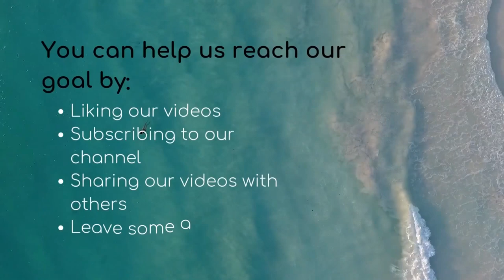Rookie Reefer TV trailer - Red Sea Max Nano 20GL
Hello everyone! Welcome to Rookie Reefer TV presenting Paradise Island! We have our Red Sea Max Nano  20GL and Orange Storm Clownfish as a starter package!

Red Sea Max Nano  20GL - Candy Corals
Orange storm clownfish - Big Al’s
Rocks - Big Al’s
Instant Ocean Reef Crystals ReefSalt - Petsmart
API Saltwater master test kit - Petsmart